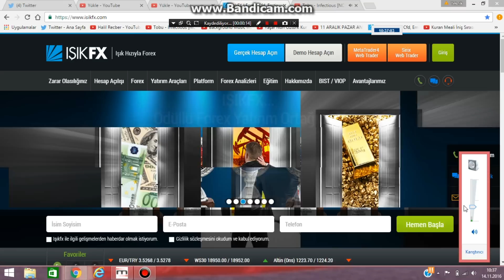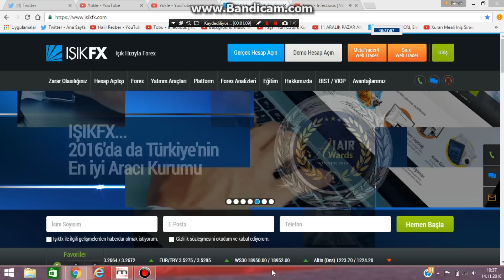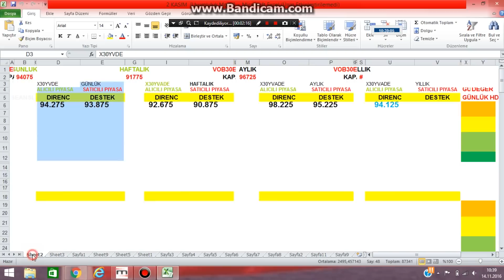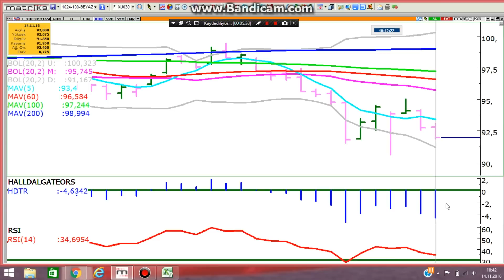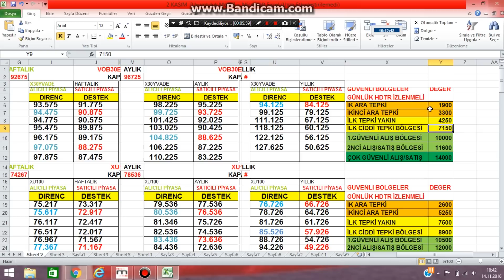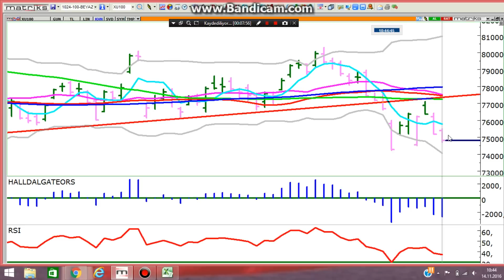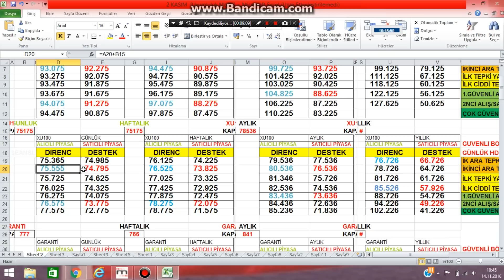14 KASIM X30ARALIK VADE VE BİST100 GÜNLÜK TEKNİK ANALİZ YORUM